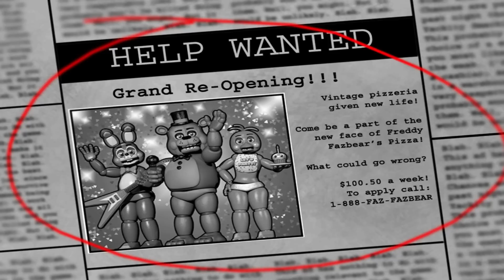Five Nights at Freddy's 2 - Почему они такие страшные?